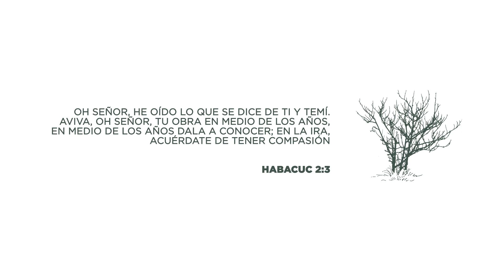🔥 RETIRO PENTECOSTÉS 2023 🔥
🔥 RETIRO PENTECOSTÉS 🔥
Del 29 de septiembre al 04 de octubre 🗓️
6 días donde nos apartaremos para recibir el fuego del avivamiento que el Señor ha traído para nosotros en este tiempo 🙏🏼
Tendremos la bendición de contar con la visita de hombres y mujeres de Dios que compartirán con nosotros lo que se les ha dado ✨
En la palabra:
Apóstol Carlos Belart 🇦🇷
Apóstol Sergio Enríquez 🇬🇹
Apóstol German Ponce 🇭🇳
Pastor German A. Ponce 🇭🇳
En la alabanza:
Génesis Campos 🇺🇸
Grupo Grace 🇩🇴
Olivos Verdes 🇭🇳
Nuestro Legado 🇭🇳
“Oh Señor, he oído lo que se dice de ti y temí. Aviva, oh Señor, tu obra en medio de los años, en medio de los años dala a conocer; en la ira, acuérdate de tener compasión.”
¡Te esperamos!